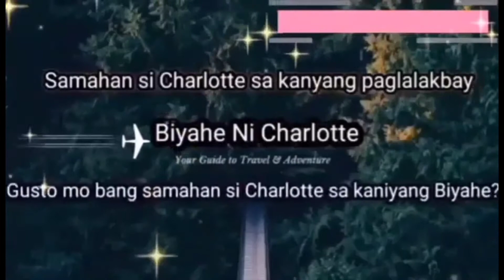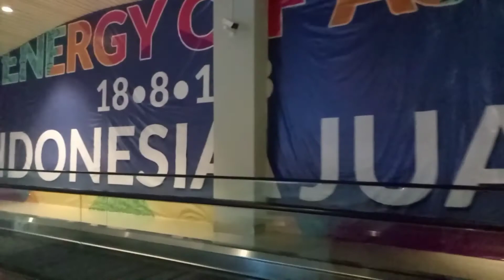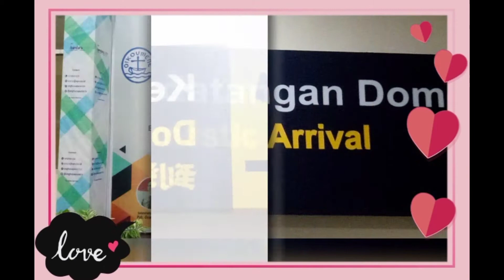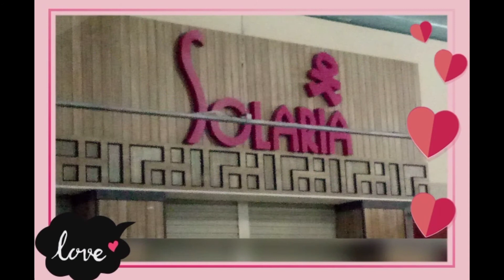Trip to Indonesia | Part 1 |Biyahe ni Charlotte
Hello Everyone
We are here on Indonesia.
This is the part 1 of our trip on Indonesia.
For now everyday we will uploaded a new vlog Abangan.and we will be premiering.

Thanks God
Godbless
Keep safe